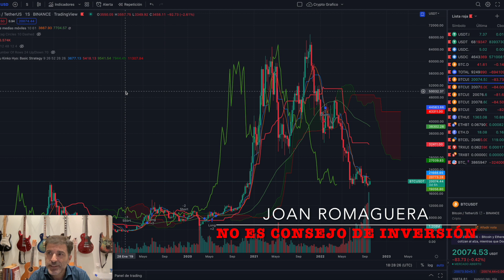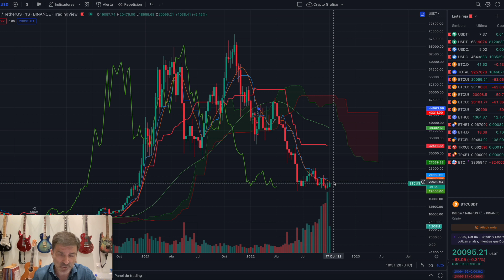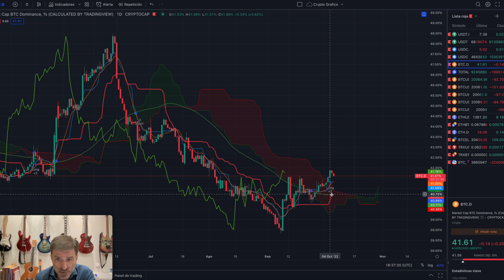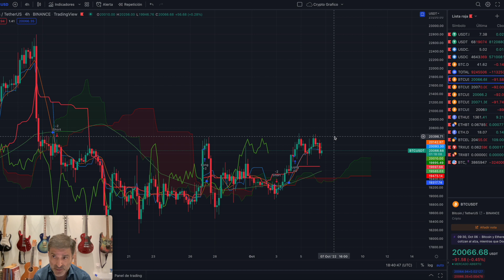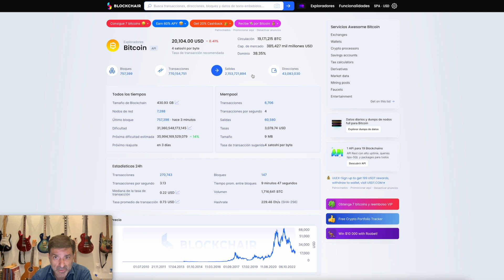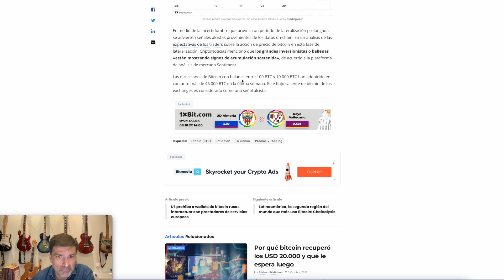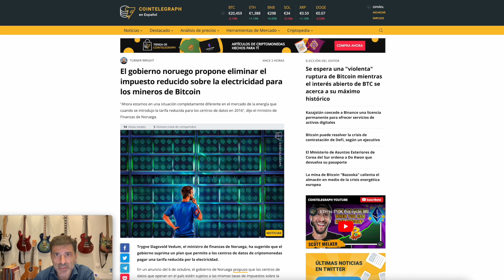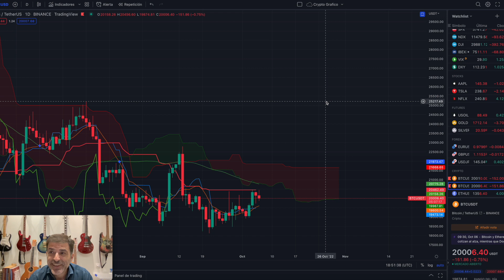BTC. Bitcoin. Se está gestando un movimiento violento. 06/10/22